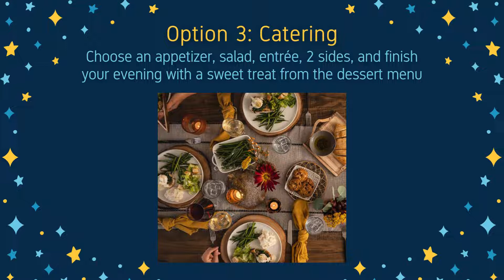Bonefish Grill of Venice - Experience of Your Choice!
Dinner excursion, happy hour delights, or an at home catered meal… the choice is YOURS! As the winner of this Bonefish package, you will have the option of choosing from a list of 3 culinary experiences. You and a group of friends can enjoy a Dinner Excursion for 8 at the restaurant, paired with the finest food and drink! From award-winning cocktails, specialty wines and a full course meal, you will be wined, dined, and feeling fine! Dinner time is from 4-7pm. Happy Hour delights for 12 is option #2! Quench your thirst with your choice of 3 Happy Hour cocktails from the menu alongside delicious bar bites! Happy hour runs 3-6pm. Catering for 15 is your 3rd option! Savor a meal of your choice from the catering menu will fill your heart, home, and belly with joy! Choose an appetizer, salad, an entree with 2 sides, and finish your evening with a sweet treat from the dessert menu! Catering option does NOT include any cocktails or wine.  Pick up time is 11 am – 5 pm. All options are NOT available during Holiday weeks.

100% of the proceeds will benefit the Child Protection Center and the prevention, intervention, and treatment of child abuse.